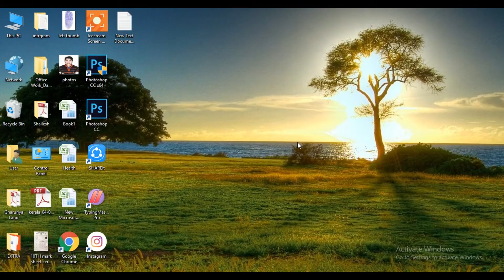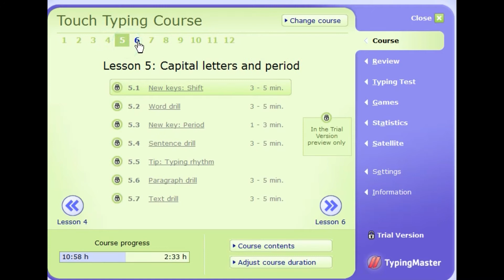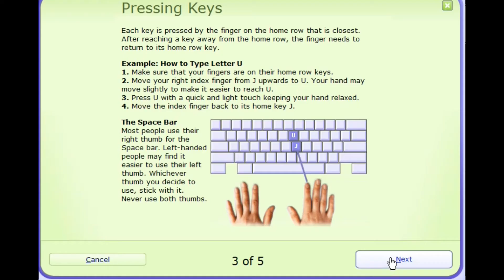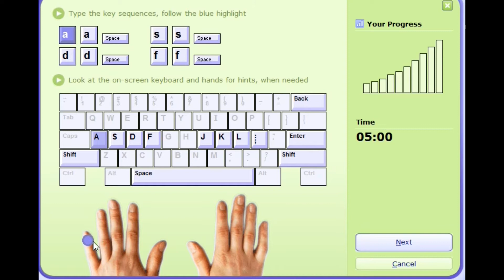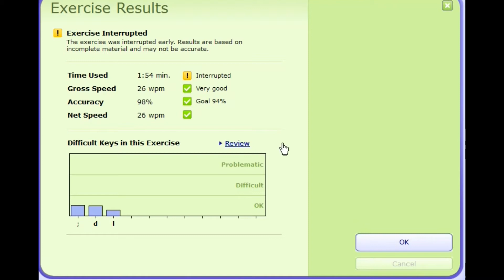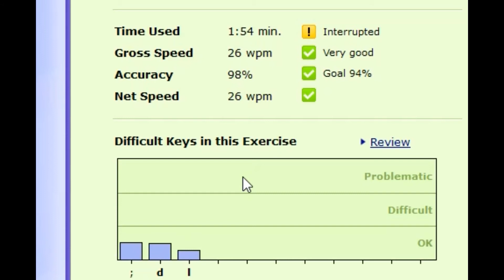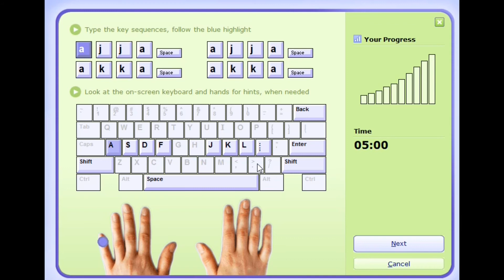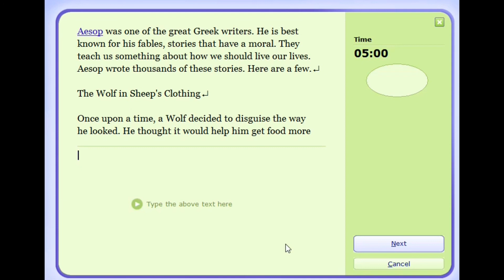Increase typing speed | fastely increase types speed in day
this video is very use full how to increase computer typing speed
1 set your left finger : asdfg
2. set your right finger : hjkl;

flow typit basic lesson, atlist 10 times work 💪 each chapter, keep regular practice